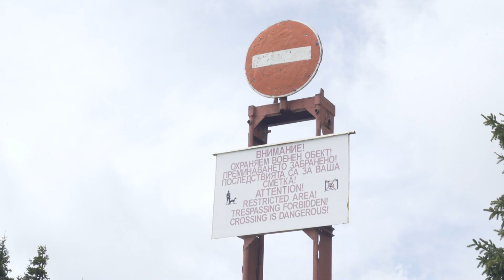The Summit To Golyam Perelik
During our time in the Rhodopes, we scaled the highest peak it had to offer, Golyam Perelik, one of the team's toughest challenges